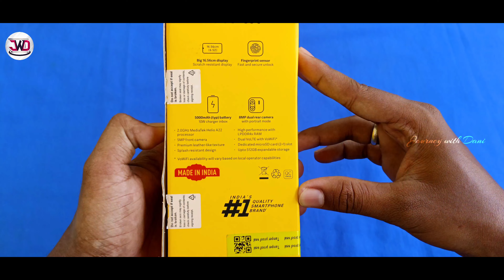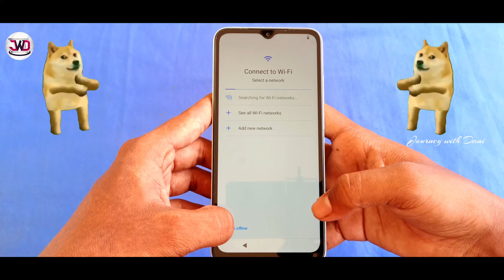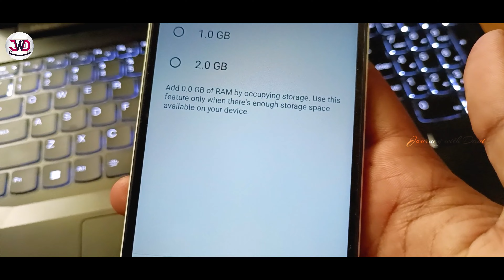💥POCO C50 @5750 | Cheapest smartphone under 6000